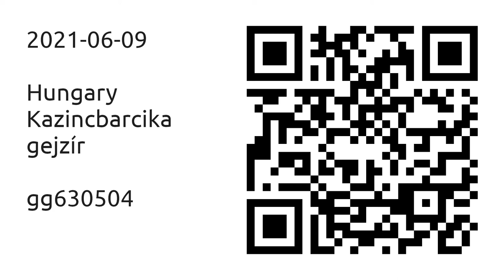2021-06-09 Kazincbarcika - Gejzír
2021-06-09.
Hungary, Kazincbarcika.
Gejzír.

Videó: GoPro Hero8 Black.
Szerkesztő: Kdenlive.

párásító [hét..vas]: [10:00 .. 18:00]
vízijáték [hét..vas]: [19:30 .. 22:00]
vízijáték [pén..szo]: [22:00 ..]